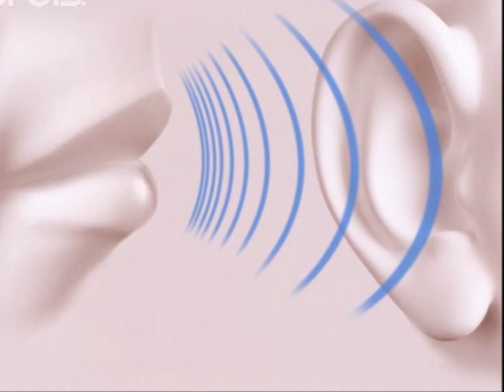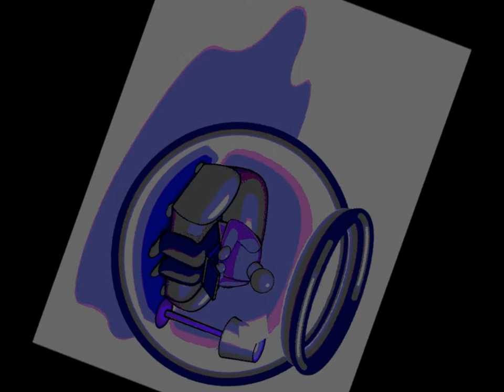Kings X Tribute - Fish Bowl Man. Wildman Steve Prod.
Fish Bowl Man